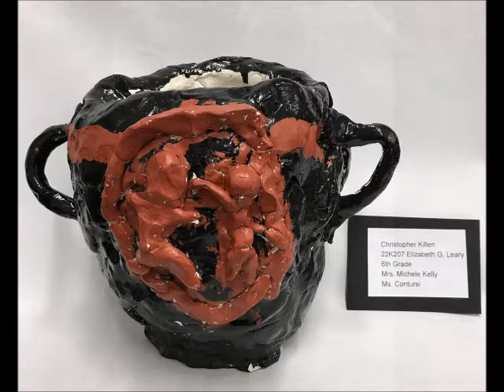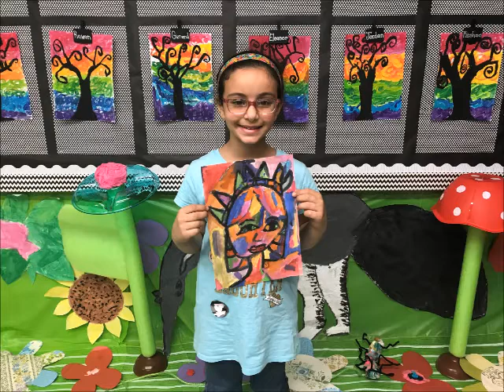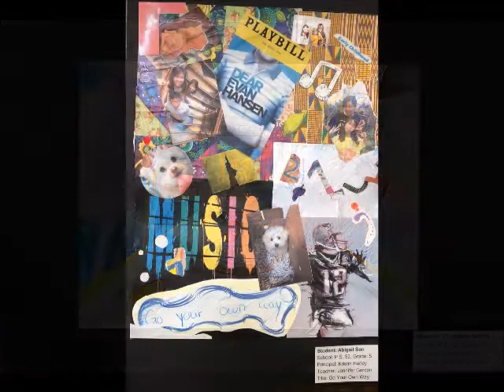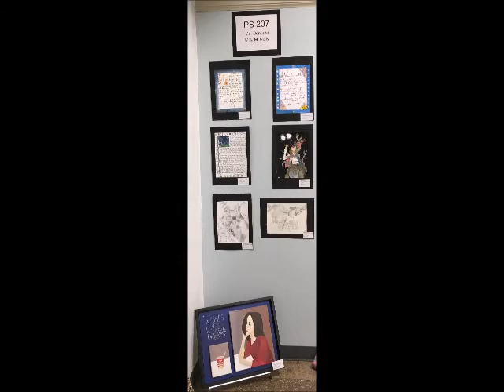District 22 Art Show 2018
Featuring the works of the students from District 22 NYC Department of Education Ambassadors program, under the direction of Superintendent Julia Bove